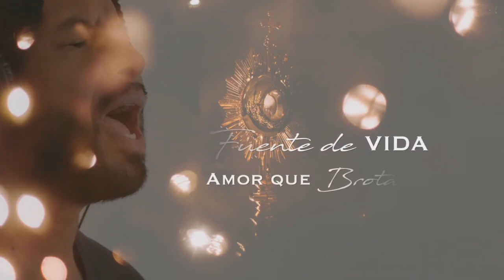SANTA EUCARISTÍA l SEMANA DE CUARESMA l 02/03/24 PBRO: Didimo Bonilla